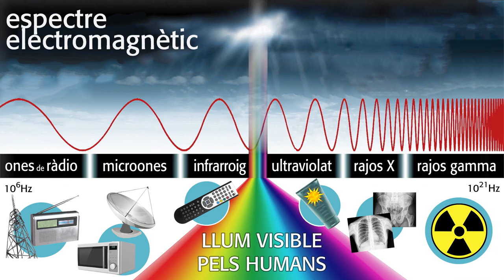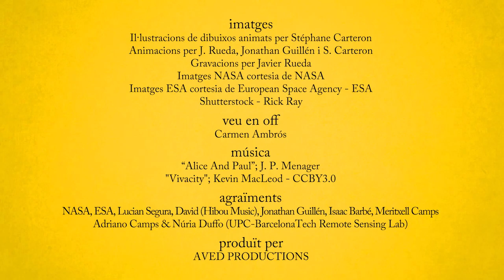video 02 - Remote Sensors (Catalan)